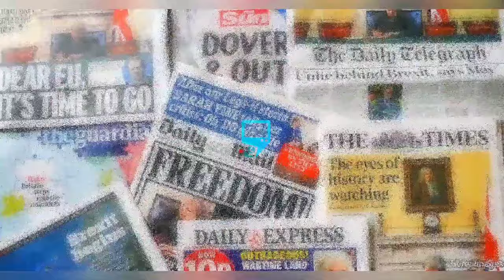SARAH MARTINS RELEASE VIDEO OF WHERE & HOW YUL EDOCHIE GOT POWER FOR CHURCH